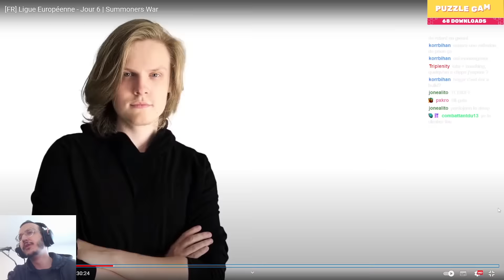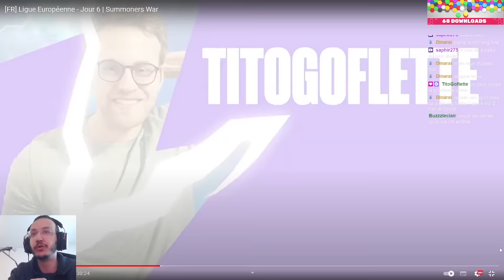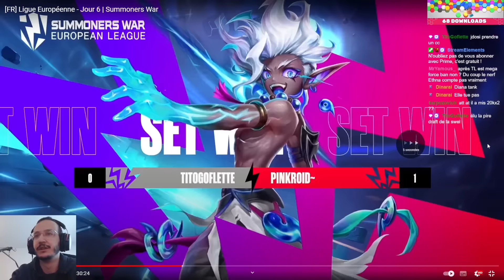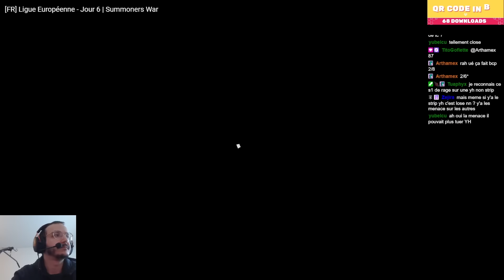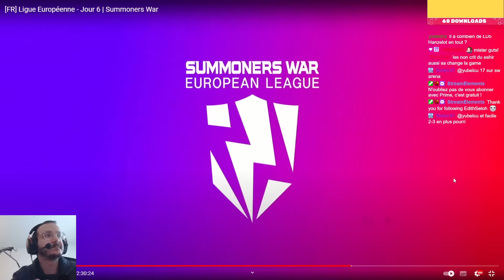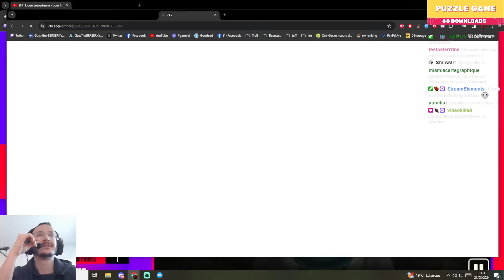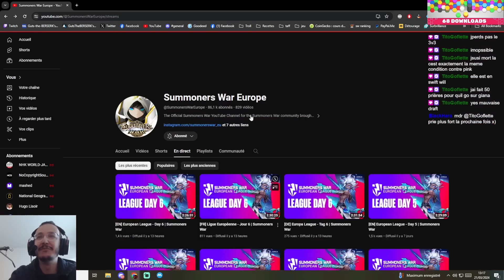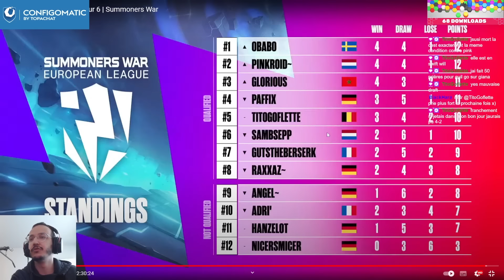Ligue Européenne : Glori et Tito affrontent les TITANS ! SUMMONERS WAR